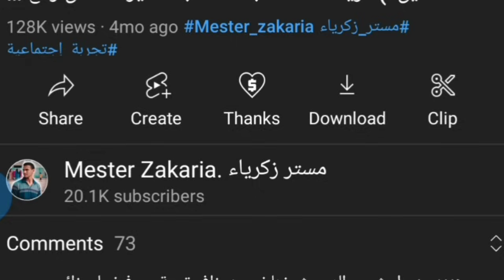الجزء 5 ردة فعل مغربي🇲🇦 على شيخ الجزائريين🇩🇿 شيخكم حمقني 🤣 ياريت كون كان عندنا فالمغرب مثله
📌إذا كونت لأول مرة تشاهدنا لا تنسى أن تشترك معنا في القناة حتى تكون واحد من عائلتي المتواضعة 🌹 وتابعني على الإنستغرام .. لكي نكون على تواصل أكثر 📩💭
أحبكم♥️ أحبكم ♥️أحبكم ♥️

📌كل يوم فيديو جديد مع الثامنة مساء (20:00) كل يوم ان شاء الله إنتضروني لذالك لا تنسو دعمنا بالإعجابات والأشتراكات ولا تنسو ترك تعليق جميل و شكرا 😇😇😇🌹 ♥️

📌قناتي الإحتياطية 👇 من يحبني❤ يشترك  فيها🥰 سوف نبدأ النشر فيها وكذالك سنقوم بالبث المباشر كل يوم عندما نصل الى 1 الف مشترك
إن شاء الله مرحبا بكم أصدقائي

  📌👇 جميع الأجزاء من👇📌
 📌 ردة فعل مغربي على شيخ الجزائريين 🇩🇿 شمس الدين

قميص المنتخب الجزائري يثير غضب المغرب بسبب "سرقة التراث"
مغربي خرج بالقميص المنتخب المغربي في أخطر أحياء الجزائر العاصمة-شوف كيفاش عاملوه في الحراش
ردة فعل سوري على ضرب لاعبين المنتخب المغربي من الجمهور الجزائري 😢 خاوا خاوا 🇲🇦
‏إذا اخترتي من بين ‏جزائري🇩🇿‏مغربي🇲🇦 ‏تونسي🇹🇳 أي واحد تفضلي !!؟ تعال واستمع سوف تتفاجأ 😮😱
إمراة تحتقر طفلة يتيمة في مقهى أمام الجزائريين 👀🇩🇿 ردة فعلهم لا تصدق صدموني 🇲🇦 (أقوى فيديو ) 😱😲
مغربي للجزائريين شيخكم هبلني 😂 " سعداتكم بالشيخ شمس الدين الجزائري " ياريت لو كان عندنا شيخ بحالو😍
مغربي للجزائريين " سعداتكم بالشيخ شمس الدين الجزائري " ياريت عندنا شيخ في المغرب مثله انسان رائع 😍
ردة فعل قوية من جزائريين تجاه فلسطيني دافع عن المغرب
ردة فعل مغربي على الطفل "أمير الشلفي" اللذي اضحك وادهش الجزائريين..
ردة فعل مغربي على أحمق شيخ جزائري شمس الدين )طريقة كلامه تجعلك تحبه كثيرا انسان رائع 🥰😍
ردة فعل مغربي 🇲🇦 على اللهجة الجزائرية 🇩🇿 أغرب لهجة في العالم يا جزائريين موت ضحك 🤣😍❤